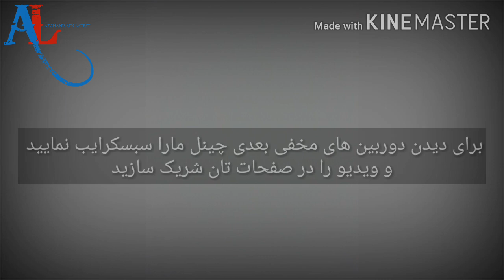By focus mediaدوربین مخفی یوسف محمدی و خواستن چنده مسجد - hidden Camera Prank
Focus mediaفوکس میدیا لطف نموده لایک و شیر کنید